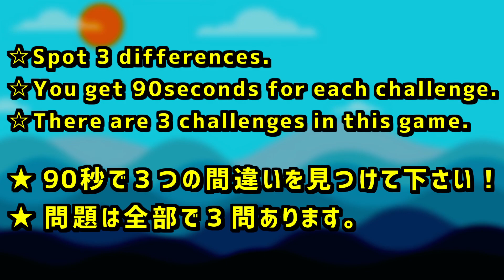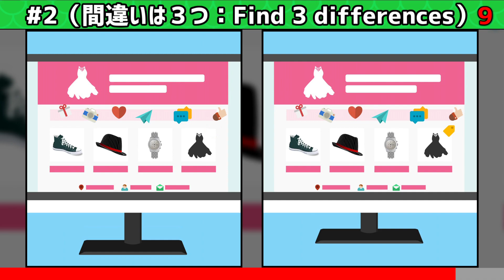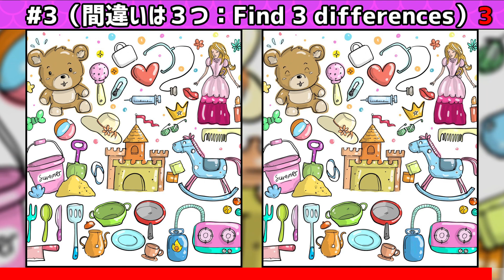Spot the difference | Japanese Pictures No.51 | Dementia is preventable through lifestyle!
00:00 OP
00:20 GAME1
01:54 GAME1 Answer
02:09 GAME2
03:41 GAME2 Answer
03:55 GAME3
05:27 GAME3 Answer
05:44 Cup shuffle quiz
07:32 ED

Please CLICK the LIKE button and fee free to share the video!

I welcome people who like Japanese anime.
If you like Japanese anime, enjoy talking with me.

My recommended anime
★Sword Art Online II
★Naruto: Shippuden
★My Hero Academia
★Noragami: Stray God
★Hunter × Hunter